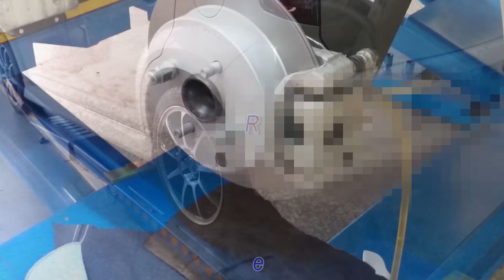Daihatsu Sirion UPI rear drum to disc brake kit light version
UPI Daihatsu Sirion rear drum to disc conversion kit.
Also fit for Perodua Myvi Avanza Passo Boon Alza Boon Axia...etc.
After upgrade from drum to disc kit, you can upgrade again.
AP Racing, Brembo, Alcon, Wilwood, Endless, Project mu, Stoptech or any well know caliper is no longer a problem.
Your ABS or other sensors will remain function well as original.